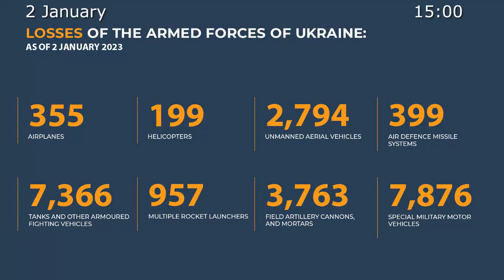🇷🇺🇺🇦January 2, 2023,The Special Military Operation in Ukraine Briefing by Russian Defense Ministry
⚡️ Russian Defence Ministry report on the progress of the special military operation in Ukraine (2 January 2023)

The Armed Forces of the Russian Federation continue the special military operation.

💥 Attacks launched by high-precision armament of Russian Aerospace Forces at the provisional bases of the 'Foreign Legion' near Markovo, Kramatorsk (Donetsk People's Republic), as well as near Novoosinovo (Kharkov region) have resulted in the elimination of over 70 foreign mercenaries, more than 100 of them have been wounded.

💥 In Kupyansk direction, Russian forces have launched artillery strikes at manpower concentration areas from 103rd and 105th territorial defence brigades near Berestovoye, Kislovka, and Sinkovka (Kharkov region).

◻️ Up to 30 Ukrainian personnel, 2 armoured fighting vehicles, and 3 motor vehicles have been eliminated.

💥 In Krasniy Liman direction, artillery strikes have resulted in the neutralisation of the units from 13th and 95th airborne assault brigades near Yampolovka (Donetsk People's Republic), Chervonaya Dibrova (Lugansk People's Republic), and Serebryanka (Donetsk People's Republic).

◻️ Over 40 Ukrainian personnel, 3 armoured personnel carriers, and 2 pickups have been eliminated.

💥 In Donetsk direction, neutralisation of the units from 60th Mechanised Infantry and 79th Airborne Assault brigades of the Armed Forces of Ukraine (AFU), as well as offensive action of Russian forces have resulted in obtaining new advantageous frontiers.

◻️ The enemy has lost up to 70 Ukrainian personnel, 4 armoured fighting vehicles, and 5 motor vehicles.

💥 In South Donetsk direction, complex shelling at enemy units near Zolotaya Niva and Prechistovka (Donetsk People's Republic) has resulted in the elimination of over 40 Ukrainian personnel, 3 armoured fighting vehicles, and 2 pickups.

💥 Missile Troops and Artillery of the Russian groups of forces have neutralised 67 artillery units at their firing positions, manpower and military equipment at 92 areas.

◻️ 2 AFU ordnance depots, and 1 fuel depot of 102nd Territorial Defence Brigade have been destroyed near Orekhov, Malinovka, and Zaliznichnoye (Zaporozhye region).

◻️ 1 fuel depot of Khortitsa group of forces has been destroyed near Dnepropetrovsk.

💥 Within the counterbattery warfare, 2 U.S.-manufactured M-777 artillery systems have been destroyed at their firing positions near Chasov Yar and Minkovka (Donetsk People's Republic).

◻️ 1 Polish-manufactured Krab self-propelled howitzer has been destroyed near Antonovka (Kharkov region).

◻️ 4 Ukrainian D-30 howitzers have been destroyed at their firing positions near Serebryanka (Donetsk People's Republic).

💥 Air defence facilities have shot down 15 Ukrainian unmanned aerial vehicles near Shipilovka, Liman, Kremennaya, Ploshchanka, Chervonaya Dibrova (Lugansk People's Republic), Petrovskoye, Novognatovka, Nikolayevka (Donetsk People's Republic), Skelki, Ocheretovatoye (Zaporozhye region), Rubanovka, and Lopatki (Kherson region).

◻️ Moreover, 3 rocket-propelled projectiles launched by Olkha and Uragan multiple-launch rocket systems (MLRS) have been intercepted near Krasnaya Gora, Podgornoye (Donetsk People's Republic), and Radensk (Kherson region).

📊 In total, 355 airplanes and 199 helicopters, 2,794 unmanned aerial vehicles, 399 air defence missile systems, 7,366 tanks and other armoured combat vehicles, 957 combat vehicles equipped with MRLS, 3,763 field artillery cannons and mortars, as well as 7,876 units of special military equipment have been destroyed during the special military operation.

◽️ The Kiev regime has launched a strike with 6 rocket-propelled projectiles by U.S.-manufactured HIMARS MLRS at the provisional base of a unit of the Russian Armed Forces near Makeyevka (Donetsk People's Republic).

◽️ Russian air defence facilities have shot down 2 HIMARS projectiles.

◽️ The impact of 4 rockets with high-explosive warheads has resulted in the death of 63 Russian servicemen.

◽️ Families and friends of these servicemen will be fully assisted and supported.